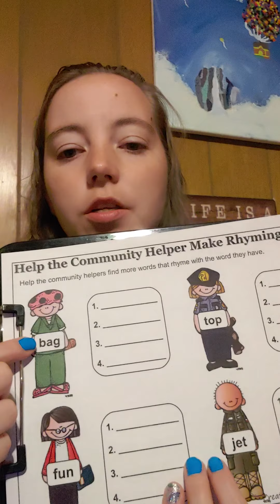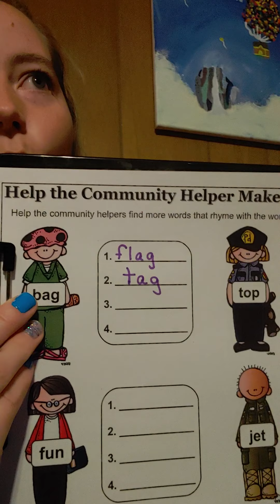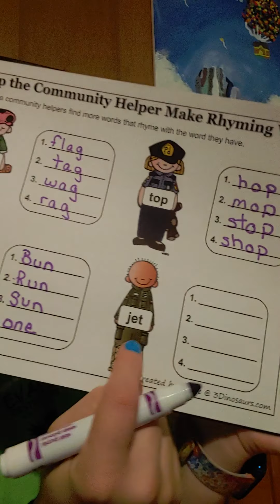Reading Activity: Rhyming